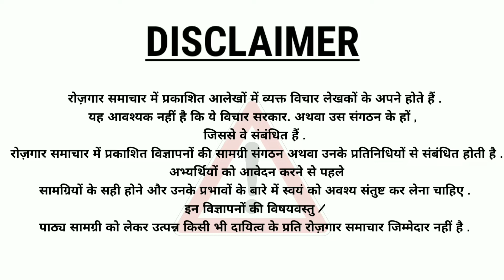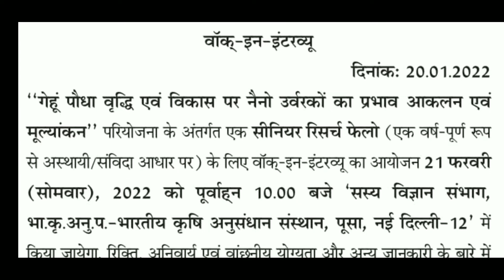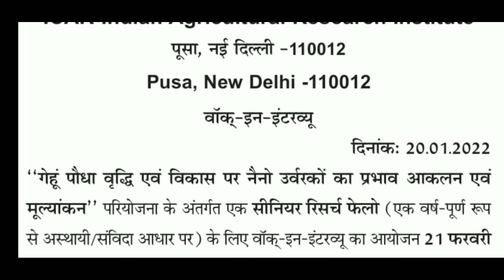Latest Job for Ex-Servicemen/Civilian in Division of Agronomy ICAR भूतपूर्व सैनिकों के लिए भर्ती.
Ex-Servicemen latest jobs,
exservicemen latest jobs 2022,
exservicemen latest jobs 2022 february,
government employee jobs,
government employee news latest job